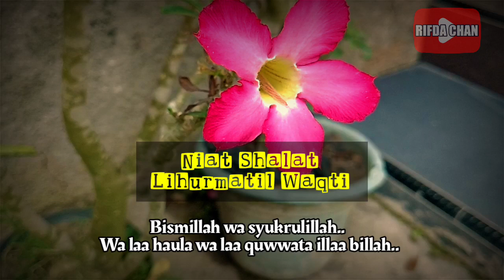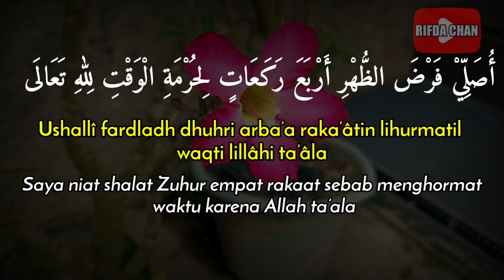Bacaan Niat Shalat Lihurmatil Waqti (Menghormati Waktu)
Video ini adalah tentang Bacaan Niat Shalat Lihurmatil Waqti (Menghormati Waktu)

Terima Kasih